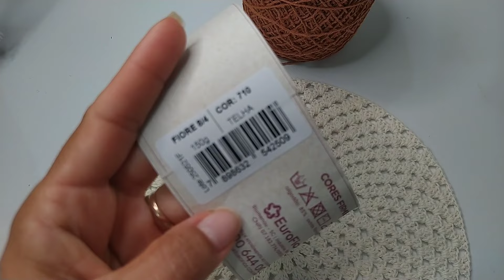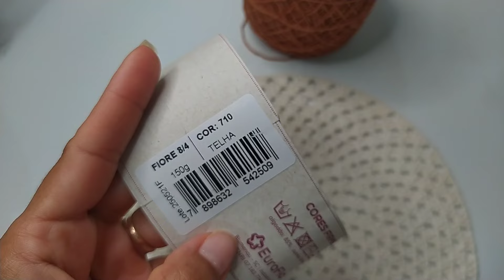Sousplast Básico Rendado em crochê /surreal de tão econômico#crochet dicas 2 parte